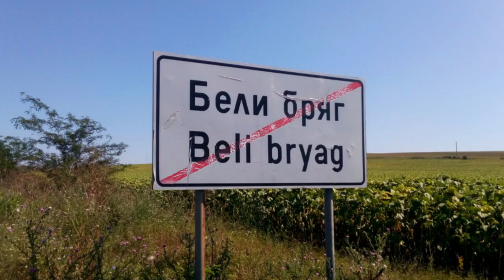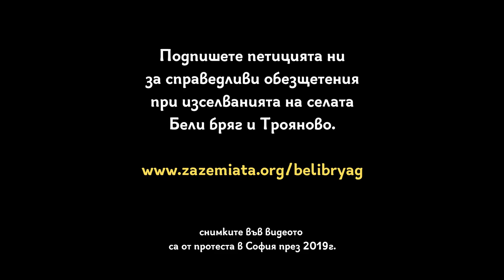Жител на изчезващо заради въглищна мина с. Бели бряг започна дело срещу Министерство на енергетиката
Жителят на изселваното заради въгледобив с. Бели бряг Петър Тенев споделя историята си (2019 г.)

Към днешна дата той води дело срещу Министерство на енергетиката за получаване на справедливи обезщетения.